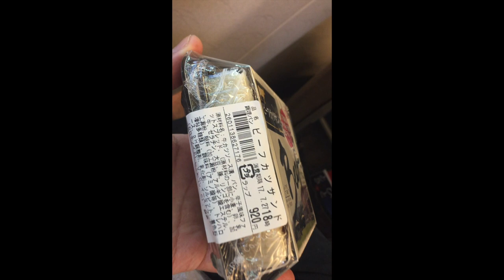スポルテックでみんなに会ってきた！【ビーレジェンド鍵谷TV】